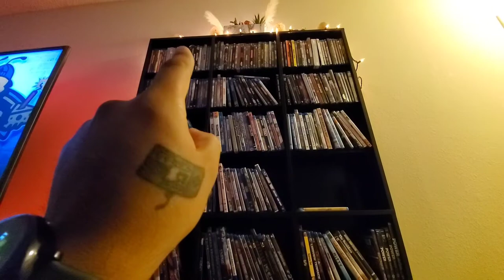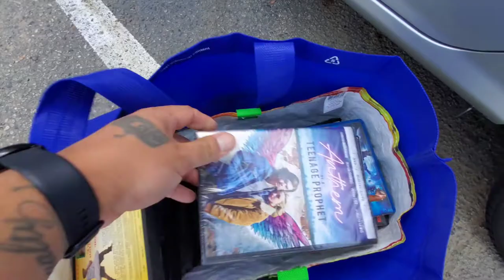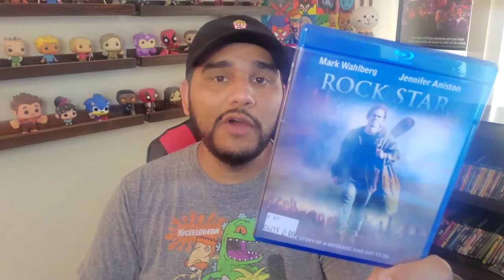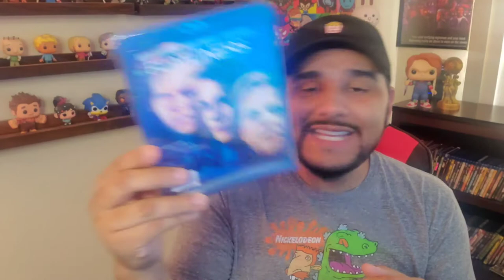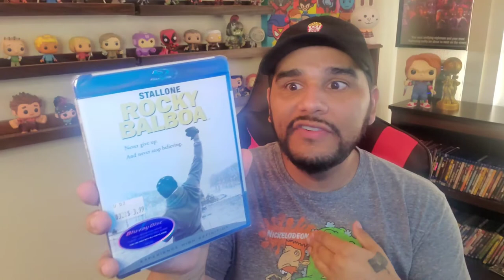TRADING IN OLD MOVIES FOR NEW ONES || HOW MUCH CAN YOU ACTUALLY GET?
In This Vlog That I Do Every Few Months , I Do Some Late Spring Cleaning & Purge Some Movies I Didnt Reeally Like For Some New Movies To My Collection That Could Potentially Have Longer Shelf Life! But How Much Ca$h VS. In Store Credit Are They Willing To Give Me? Check It Out Now & Please Leave Your Comments On My Pick Ups!